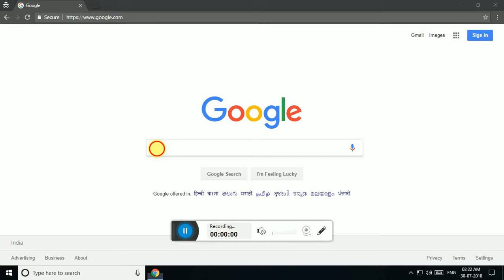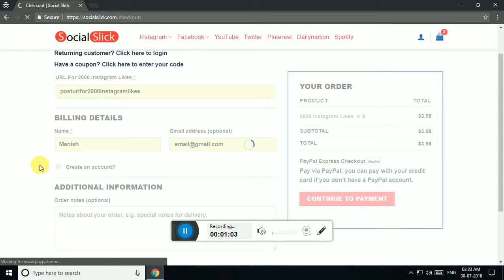How to get more Instagram likes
Benefits of Instagram Likes:
1. Your business could end up gaining more clients
2. You could inspire people
3. You can become popular